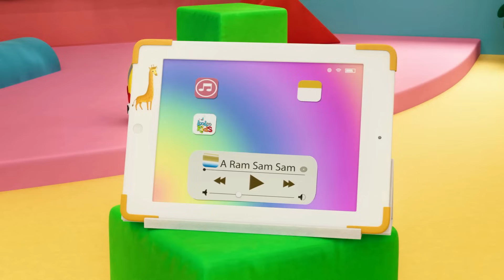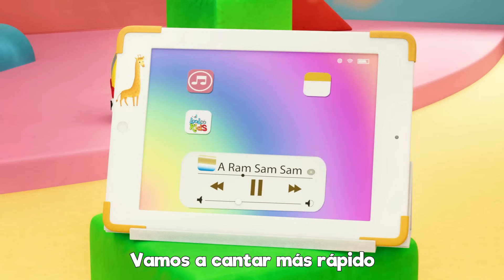A Ram Sam Sam | Canciones Infantiles para niños | ChuChuWa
🎶 ¡Hora de la diversión con "A Ram Sam Sam"! 🎵🎉 ¡Prepárate para un torbellino de ritmo y alegría con esta pegajosa canción infantil! 🕺🎤

📽️ ¿Estás listo para la fiesta? ¡Dale al botón de reproducción y siente cómo la música te envuelve en una ola de diversión y emoción! 🎶👨‍👩‍👧‍👦

🌟 ¡No te resistas al contagioso ritmo de "A Ram Sam Sam"! Con sus emocionantes cambios de velocidad, esta canción te llevará en un viaje lleno de energía y sonrisas. 💃🕺

🎉 ¡Ven y únete a la aventura musical! ¡Haz clic en el botón de reproducción y déjate llevar por la animada melodía de esta canción! 🎵🎊

💃🕺 ¡Manos arriba, no te detengas! ¡Vamos a cantar más rápido y disfrutar al máximo del ritmo de esta canción! ¡Es hora de mover los pies y divertirse al máximo! 🎶💃🎉

A Ram Sam Sam Letras

00:04 - A Ram Sam Sam
02:45 - Mariposita
04:28 - Pin-Pon
06:16 - Soy_una_taza
08:54 - Las ruedas del autobus
10:58 - Estaba el senor don Gato
13:25 - Bailando El Hoky Poky
15:14 - Zorro me has robado el ganso
16:41 - Cinco ranas verdes y moteadas
18:56 - Uno, dos, ato mis zapatos
19:55 - Por la bahia 2
21:33 - Este cerdito
23:19 - Cancion de las ranas
24:43 - Dos pajaritos
26:31 - Lubilu
28:43 - Cancion para dibujar
30:17 - Qui-qui-ri-qui-qui
31:42 - Soy una teterita
32:56 - El oso fue a la montana
35:31 - Buen dia Rosita cerdita
36:48 - Mi pequena abeja
38:28 - Feliz iba el granjero
40:27 - Un pequeno dedo
42:49 - Row, Row, Row Your Boat
44:45 - El Zapatero
46:25 - Cinco patitos